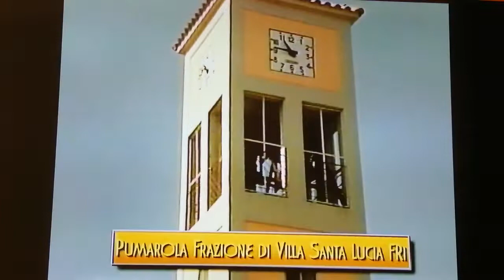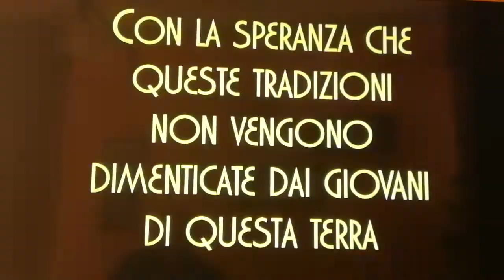canto delle palme. piedimonte2010